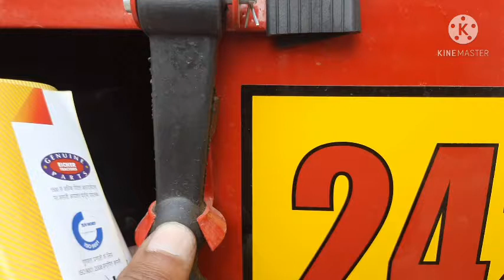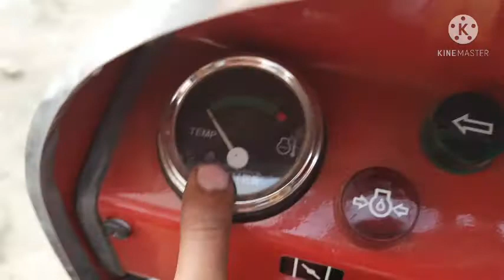Eicher 242 आ गया अब नए बदलाव के साथ 2021 में 25hp श्रेणी/Eicher 242 25hp OIB break की Full जानकारी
Swaraj 855FE
Ford tractor